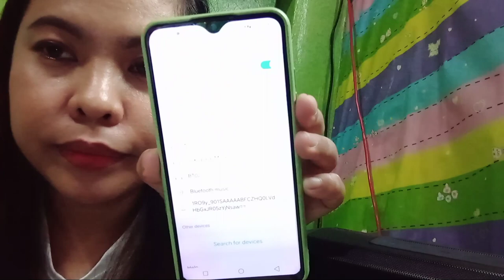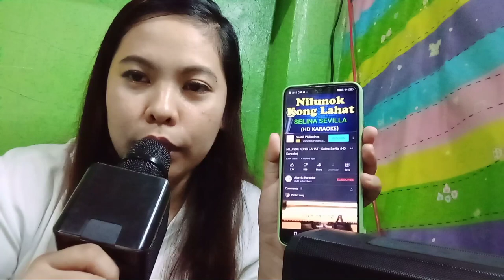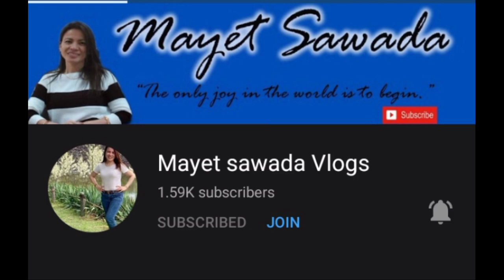UNBOXING MITSUSHI BLUETOOTH SPEAKER | POPSOLO MIC WITH SPEAKER | LATSMIA